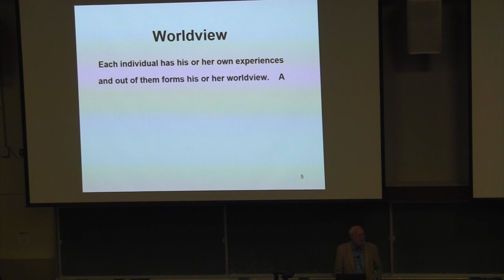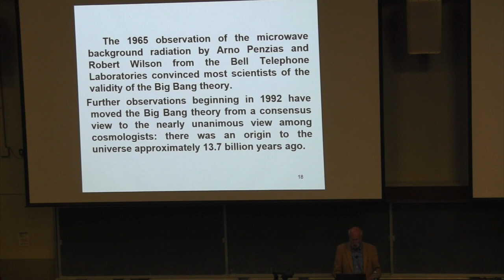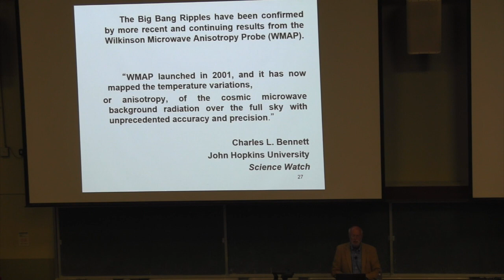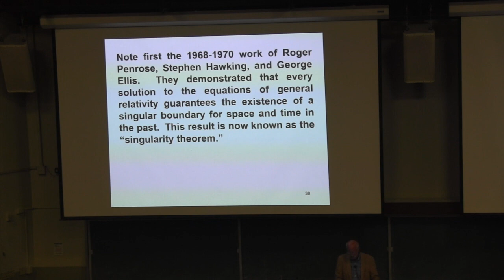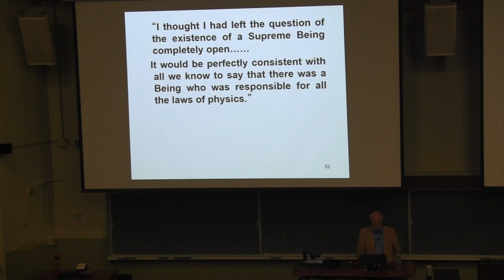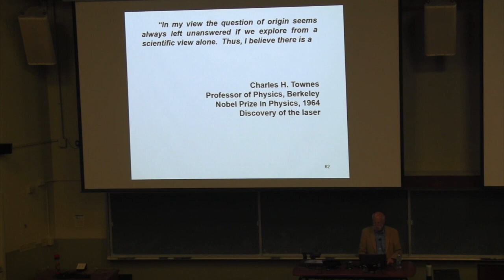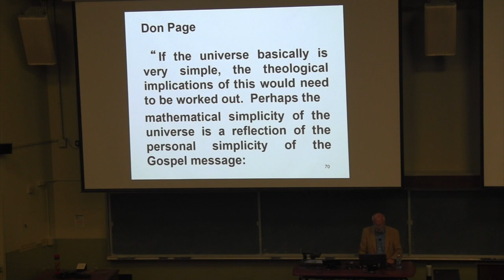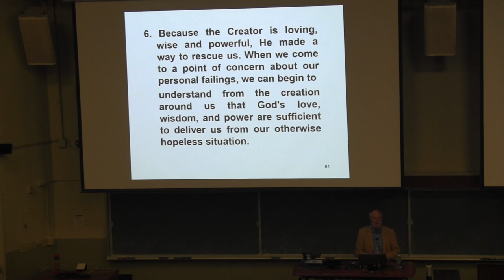“The Big Bang, Stephen Hawking, and God” by Prof. Henry Schaefer - Davis, CA [hosted by Grace Alive]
Prof. Henry Schaefer, III, Director of the Center for Computational Quantum Chemistry at the University of Georgia, is one of the world’s most highly regarded chemists. He presented “The Big Bang, Stephen Hawking, and God” on October 3, 2018 at UC Davis.

This event was hosted by Grace Alive, a Christian fellowship on the UC Davis and Sacramento State campuses

Dr. Richard Spencer, Professor Emeritus of the Department of Electrical and Computer Engineering (ECE) at UC Davis, also featured an interview with Prof. Schaefer on the podcast, What Does the Word Say?